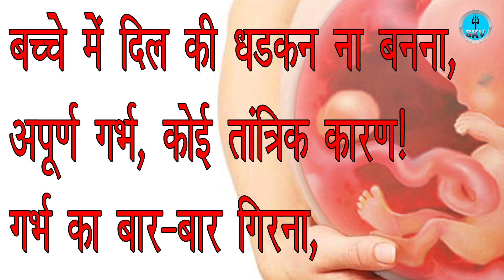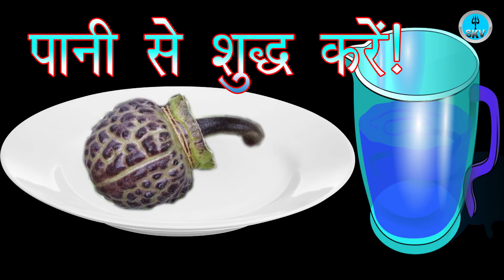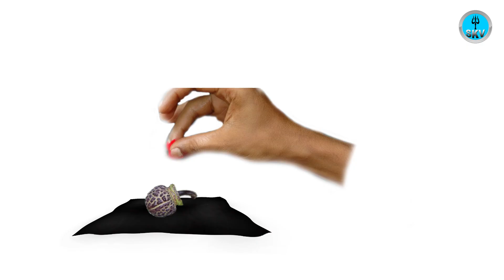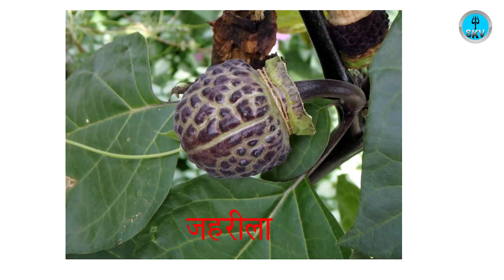बार -बार गर्भपात या अपूर्ण गर्भ कभी नहीं होगा अगर यह प्रयोग अपनाया लिया तो !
बार -बार गर्भपात या अपूर्ण गर्भ कभी नहीं होगा अगर  प्रयोग अपनाया लिया तो !
इस प्रयोग के द्वारा गर्भपात ,अपूर्ण गर्भ या बच्चे  धड़कन न बनना जैसी समस्याओं से छुटकारा मिल जाता है।

SAB KUCH VICHITRA ULTIMATE
SUSHIL PRAJAPATI